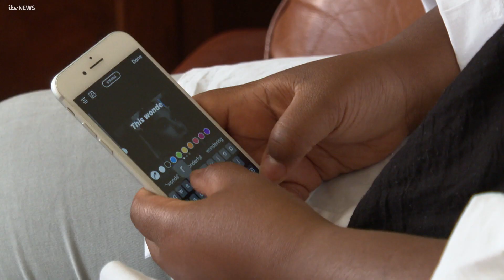We explore the prejudices present within other minority groups | ITV News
It's been a month since George Floyd was killed by a white police officer in the United States. It’s sparked fresh conversations about racism including exploring prejudices present within other minority groups.